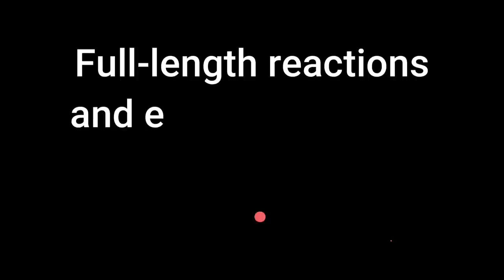*Big Trouble in Little China* is an S-Tier Fever Dream!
This is Kacee's First Time Watching Reaction to the movie Big Trouble in Little China (1986). Kurt Russell plays hard-boiled truck driver Jack Burton, who gets caught in a bizarre conflict within, and underneath, San Francisco's Chinatown. An ancient Chinese prince and Chinatown crime lord has kidnapped a beautiful green-eyed woman, who is the fiancee to Jack's best friend. Jack must help his friend rescue the girl before the evil Lo Pan uses her to break the ancient curse that keeps him a fleshless and immortal spirit.

This video is for commentary and criticism only and is not a replacement for watching the original release of Big Trouble in Little China

00:00 Intro
00:50 Reaction
42:56 Review